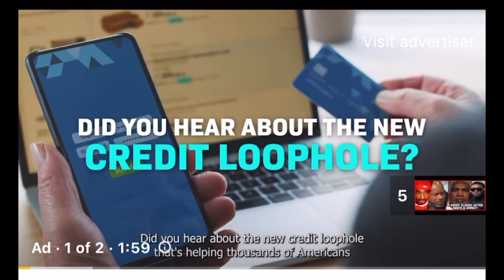Wack 100 says diddy scared after keefe d arrest 😆🤦🏾‍♂️wack100